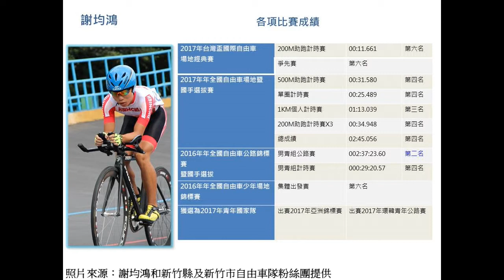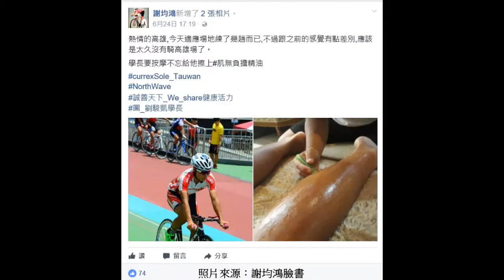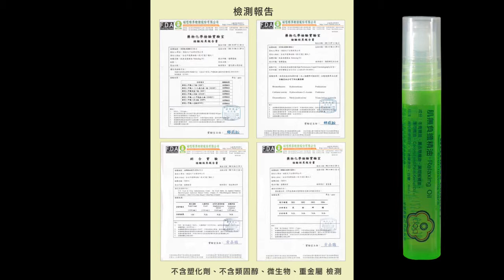自由車英雄榜 - 謝均鴻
誠善天下企業有限公司
卓錦霞總經理
謝均鴻
-爆發力運動飲品
-power up sports drink
-肌無負擔精油
-Relaxing Oil
-台北國際自行車展
-運動營養補充品
-放鬆精油
-自由車比賽
-運動按摩油
-台灣新竹縣自由車隊
-TAIPEI CYCLE